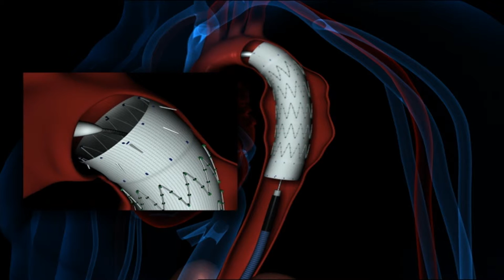Tips & tricks en EVAR y TEVAR - Video 133